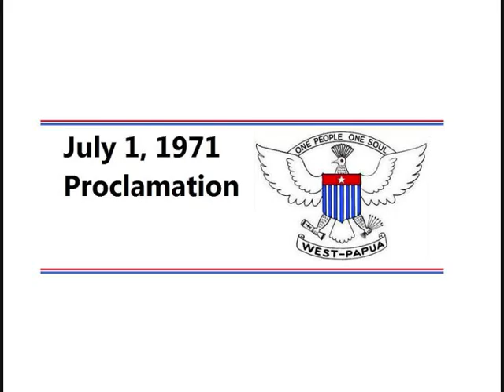Culture - Sweet Freedom (Free West Papua mix)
Google on West Papua and you'll understand why West Papua must be free!

Indonesian occupied West Papua illegal!
Papuans have been murdered, raped, and tortured.
They deserve a fair existence!
Papuans needs your support!

Free West Papua NOW!